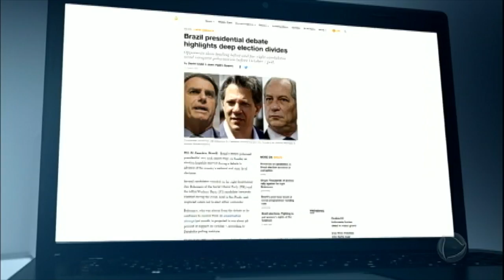Debate da Record TV entre presidenciáveis é destaque internacional e repercute na internet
Debate organizado pela Record TV reuniu 8 candidatos à presidência da República, que fizeram perguntas diretamente uns aos outros e puderam expôr seu ponto de vista para o eleitor. Para assistir ao conteúdo na íntegra acesse PlayPlus.com